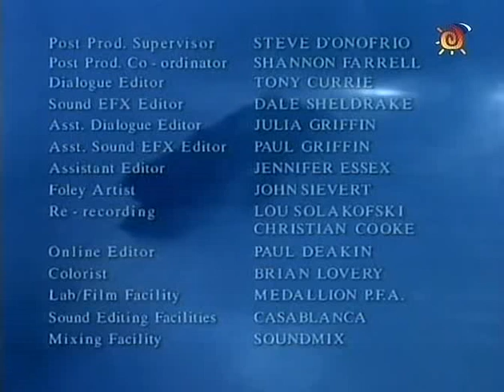ТАИНСТВЕННЫЙ ОСТРОВ — MYSTERIOUS ISLAND (1995) 31 серия 1 сезон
выпуска: 1995
Страна: Канада
Жанр: фантастика, приключения
Продолжительность: 1 сезон
Перевод: Профессиональный (Многоголосый)
Режиссер: Крис Бэйли, Уильям Фрюит, Питер Шарп
В ролях: Алан Скарф, Колетт Стивенсон, Стивен Ловатт, Гордон Майкл Вулветт, Джон Бах, С. Дэвид Джонсон, Энди Маршалл, Фрэнк Уиттен, Глайнис Параха, Jaesen Kanter
Описание Сериала: США 1865 год, война между Севером и Югом. Командир отряда северян капитан Сайрус Хардинг, попав в засаду, оказывается в плену у южан. Вместе с военным корреспондентом Гидеоном Спилетом, семьей Пенкрофтов и чернокожим солдатом Нэбом Брауном капитан Хардинг бежит из плена на воздушном шаре. Куда унесет беглецов разыгравшаяся буря?